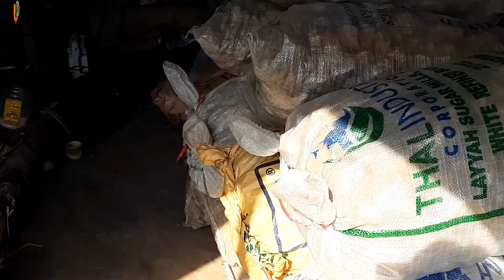Gane se gur ban gia qur banane ka tarika dikhayen Umar Official U O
jaggery making în factory
traditional jaggery making
chini ki ga jak banane ka tarika
gur ka patisa recipe
desi gur
gud kaise banta hai
gur papdi recipe
orgaric jaggery
gud banane ka tarika
gud banane ka tarika bataen
qud banane ka tarika dikhayen
gud banane ka tarika batao
qaon mein video gana
Q
gaon mein video kajse banaen
gaon mein video song
main gaon kiske liye video song
tu nache main gaon video gana
Q main gaon ki video
main gaon megha video gana
main gaon ka video
ek gaon mein video
saraiki baba vlog
saraiki baba
Q saraiki baba |
saraiki baba galiyan
saraiki baba funny
saraiki baba blog
saraiki baba block
saraiki baba mujra
saraiki baba song
saraiki baba funny poetry
saraiki viral songs
saraiki viral songs z023
saraiki viral dance
saraiki viral song z024
saraiki viral
saraiki viral girl
tiktok viral saraiki song z023
a
saraiki tiktok viral song
new saraiki viral song
new saraiki viral song tiktok
Saraiki munda
saraiki munday 555
saraiki munda 786
saraiki munday
saraiki munda 99
saraiki munda bilal
saraiki munda 29 I
saraiki munda vlogs
saraiki munda z
saraiki munda alipur
vela munda
vella munda
velan nikki
vela vela
vela aa gaya dadi judai da
velanti ki
vela vela song
vela chau chau chau
vela vela kehndi hai tu yaar
velan niki
khizar omer
khizar ali salam ka waqia
khizar omer funny video
khizar omer funny video z024
khizar omer funny vicdeo z023
khizar omer vlogs
khizar omer new video
a
khizar omer extra
khizar omer ew car
khizar omer înterview
saraiki log
saraiki log kaise hote hain
Q
saraiki log song
saraiki log official
saraiki log I
saraiki log fankar
saraiki love
a
saraiki log one hd
saraiki log 684
saraiki log channel
gaon ki zindagi
gaon ki zindagi paistan
gaon ki æindagi kaisi hoti haj
gaon ki 2indagi status
gaon ki eindagi essay in urdu
gaon ki eindagi vlog
gaon ki eindagi pakistani
gaon ki zindagi channel
gaon ki eindagi song
gaon ki eindagi ka apna maza hai
dehati vlog
dehati vlog channel
dehati vlogger
dehati vlogs ndu
dehati vlogs 2.0
dehati vlog 80
dehati vlog 5754
dehati vlog 786
dehati vlogs 45
dehati vlog mian ajmal